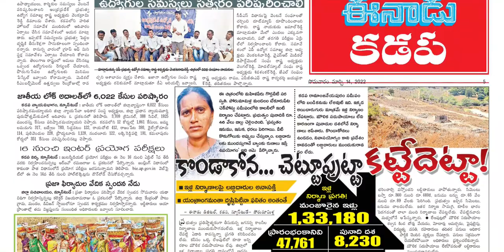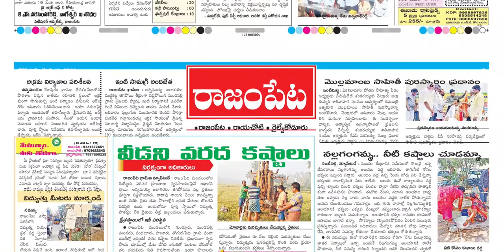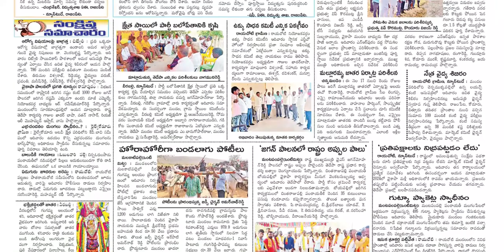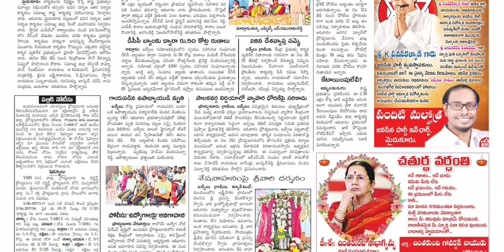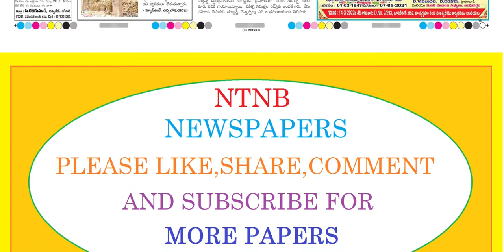EENADU KADAPA 14 MARCH 2022 MONDAY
Telangana news
Ap news
Cricket news
Sports news
Cinema news
Bussines newspaper
Crime news
Chaduvu paper
Education newspaper
Eenadu antharyaami
Antharyami eenadu
Telugu antharyaami
Apprentice jobs
Vasundara paper
Eenadu vasundara
Eenadu karimnagar
Haaybujji paper
Prathiba
Eenadu pratibha newspaper
Prathiba paper
New intiatives by politicians
Telugu news
Gk questions